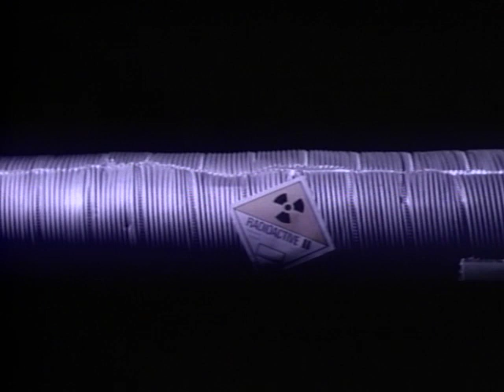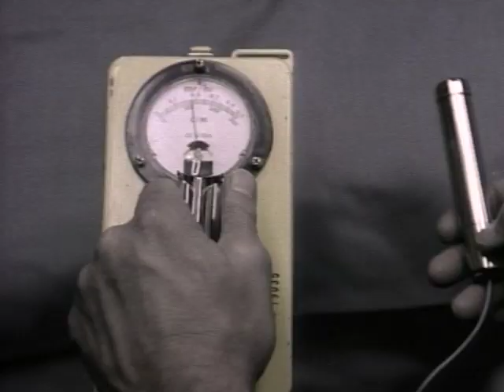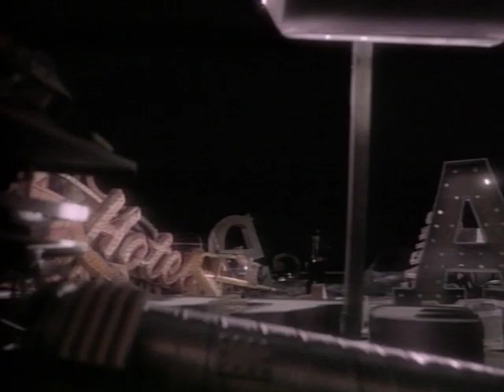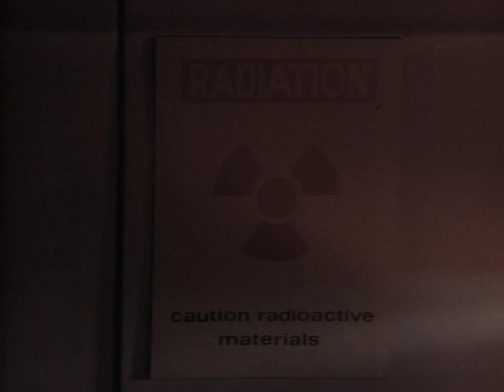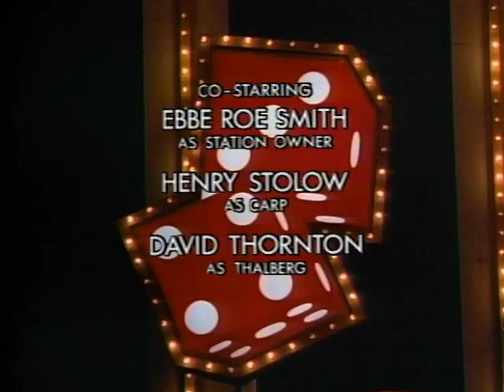Crime Story - Season 2, Episode 12 - Femme Fatale - Full Episode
A young woman claiming to owe money to loan sharks asks Torello for help finding her father, but he soon suspects there is more to her than a pretty face.